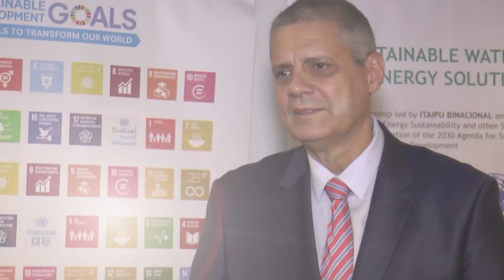ITAIPU Binacional -- a new partnership to explore sustainable water and energy solutions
A novel partnership to find solutions to globally pressing energy and water challenges was launched by UN DESA and the bi-national company ITAIPU Binacional (Brazil-Paraguay) at UN Headquarters in New York. The new partnership, the “Sustainable Water and Energy Solutions partnership initiative,” will work over an initial four-year period to promote water and energy sustainability and other Sustainable Development Goals in support of the 2030 Agenda for Sustainable Development.